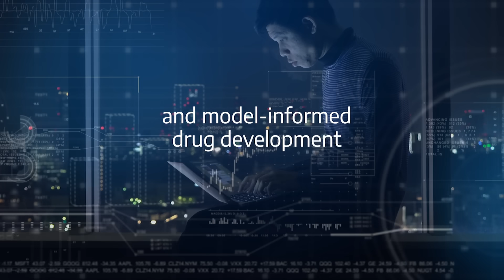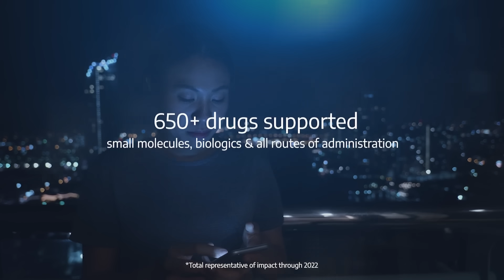Clinical Pharmacology Modeling and Simulation (CPMS)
Allucent's dedicated team of Clinical Pharmacology Modeling and Simulation experts collaborates closely with our partners to optimize their clinical and nonclinical studies, encompassing candidate selection, first-in-human trials, proof of concept, and beyond.

In the field of drug development, Clinical Pharmacology Modeling and Simulation plays a vital role in evaluating how the body interacts with the drug and how the drug impacts the body. It involves understanding patient variability and establishing connections between this variability and factors such as benefit, risk, and dosing. Each in vitro, non-clinical, and clinical study is meticulously designed to address key questions essential for development milestones, all with the ultimate aim of comprehending the drug's value for patients.

By integrating information obtained from these studies at various phases of development, along with relevant published data, we employ model-informed approaches. These approaches allow us to provide quantitative insights into dosing options, design features that enhance study efficiency, patient selection criteria, and pharmacokinetic/pharmacodynamic (PK/PD) assessments. These assessments are crucial for answering pivotal questions related to different patient and clinical scenarios throughout the drug development journey, starting from candidate selection and continuing through regulatory approval and beyond.

Additionally, we invite you to explore our Pharmacokinetics and Pharmacodynamics (PK/PD) capabilities, which play an integral role in our approach: